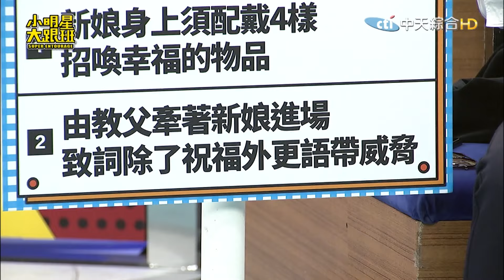西班牙婚禮牽新娘入場的是教父不是爸爸?!墨西哥婚禮像紅包場!?賓客在新娘身上黏錢!?結束後還要驅惡靈儀式?!土耳其婚禮要跳舞跳三天??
責任小編

大家的心聲我們都聽到了～所以...小明星大跟班Youtube會員上線啦！
⭐週一至週五晚間10點 中天綜合台CH36頻道
⭐週二至週六凌晨1點 YouTube準點首播
最爆笑的父女互動！ 最紓壓的獨家鏡頭！ 最火辣的節目特輯！
快來支持我們、抖內我們、更多獨享內容等你來加一唷！